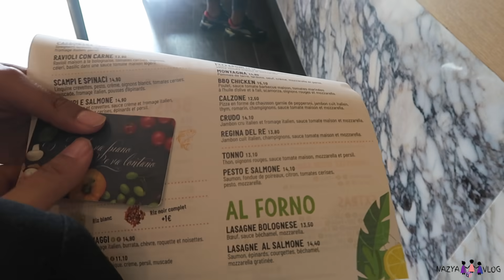CHAMBRE DE BABY 👶🏽 & PAS QUE..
VLOG FAMILLE
ROUTINE
RECETTE
MAMAN
RETOUR DE COURSES
HAUL